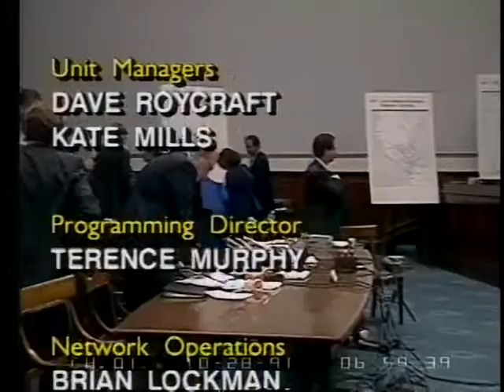U.S. Drug Policy in the Andean Nations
U.S. Drug Policy in the Andean Nations - 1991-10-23 - Product 22283-1-DVD - House Committee Government Reform and Oversight. Subcommittee on Legislation and National Security. The subcommittee heard testimony on the U.S. drug policy in the nations of Peru, Colombia and Bolivia. During the hearing, Subcommittee Chairman Conyers introduced two audits from the General Accounting Office and another audit from the State Department which he said showed the drug war in the Andean nations is plagued by mismanagement and is ineffective. Witnesses included officials from the General Accounting Office and the State Department.  Filmed by C-SPAN. Non-commercial use only.